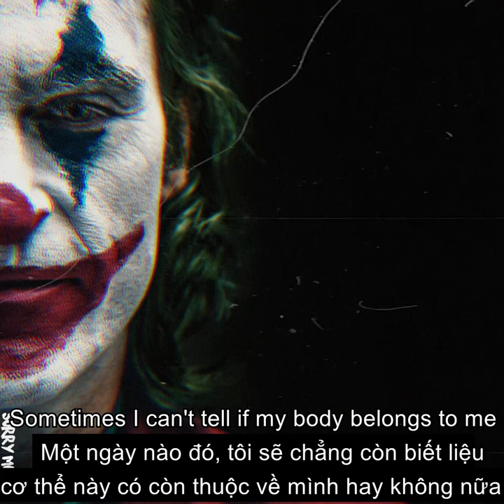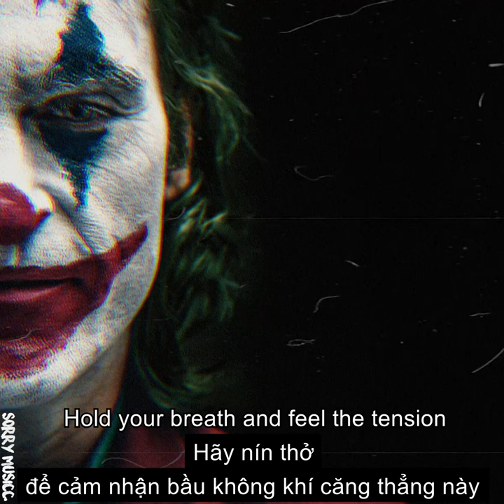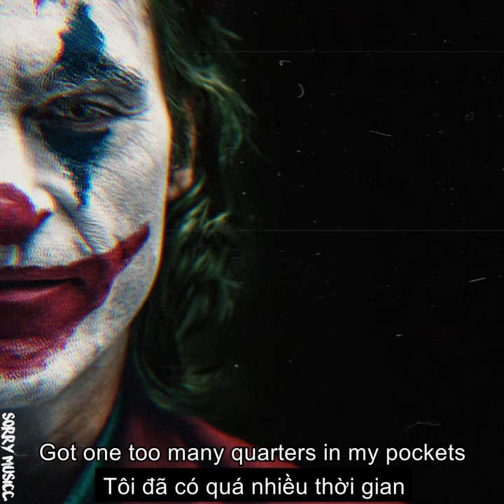[Vietsub] Cradles - Sub Urban